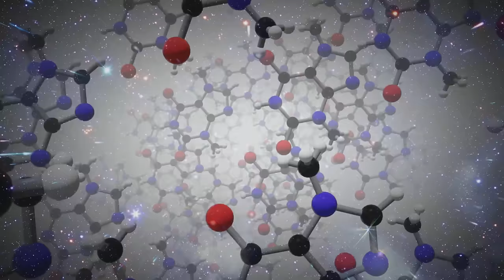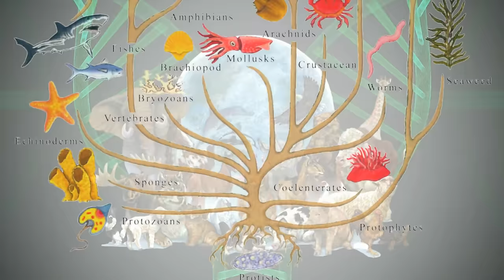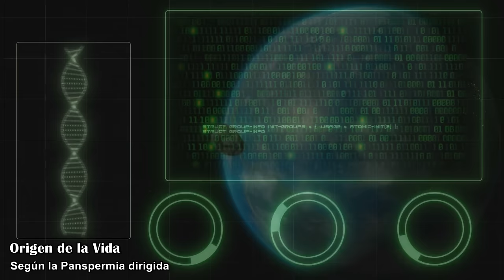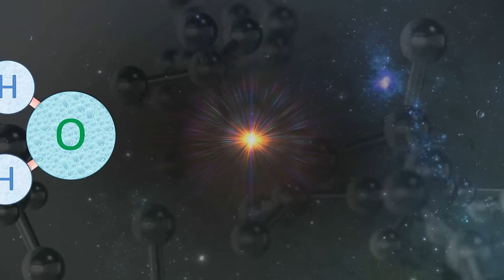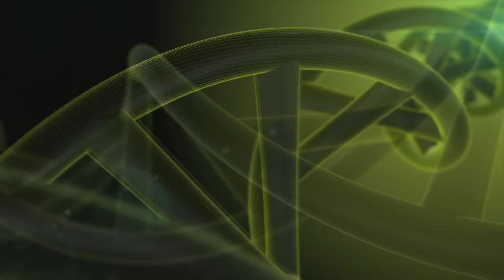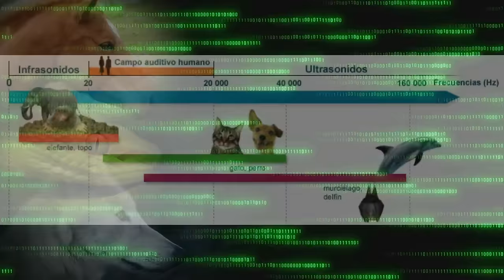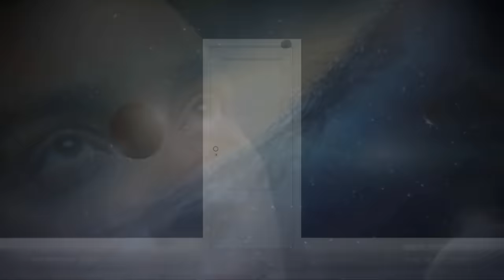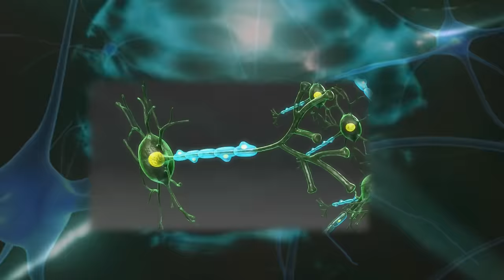¿De dónde viene la vida y quién la creó? Antes del Big Bang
Quién creó la vida en la Tierra, de dónde viene. Antes del Big Bang con los últimos descubrimientos de nuestro origen, desde el primer organismo LUCA, hasta la panspermia cuántica evidencian un Universo de información como un ADN cósmico que da paso a la evolución de los seres vivos.

Guión original de Juanjo Muñoz en colaboración con Romaxu Kizzova

Descripción del vídeo y los elementos en pantalla:

Análisis de cómo empezó la vida y de dónde viene.

Créditos:

Simulaciones creadas con Space Engine y Sony Vegas. Imágenes y algunos fragmentos de apoyo tienen la licencia Creative Commons 3.0 o 4.0. Contenido compartido por usuarios de uso gratuito como Pixabay.com y Videezy.com y Videvo, NASA, el resto son creaciones con adobe After Effects.

Greg Bacon/STScI/NASA Goddard Space Flight Center

95TurboSol